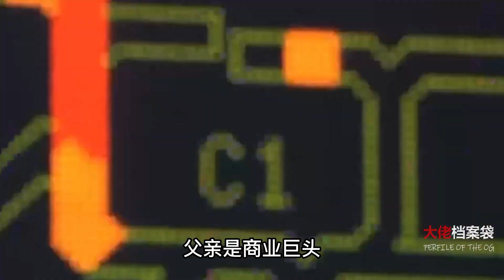“亚洲戴安娜”：被婆婆折磨到流产、刮宫，晚年拒绝与丈夫合葬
她被誉为“亚洲版戴安娜”，有着戴安娜的美貌，却也面临着戴安娜的不幸。年轻时被日本皇室连拐带骗地变成王妃，入宫后遭到婆婆一系列的针对。

嘲讽、调侃、派人监视都还算好的，婆婆竟然还派出“日本版容嬷嬷”来“好心伺候”她，把她折磨得痛不欲生，流产、刮宫，甚至抑郁，精神崩溃，晚年拒绝和天皇丈夫合葬。